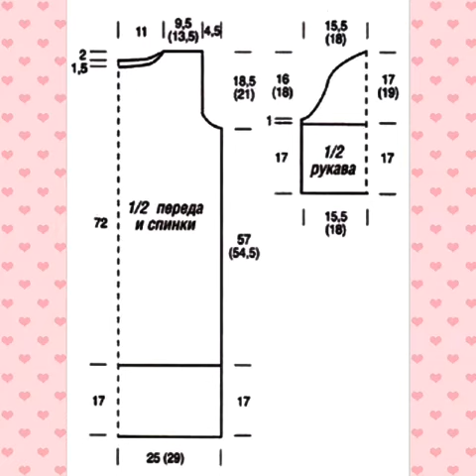Crosetam o rochie superba, schema inclusa